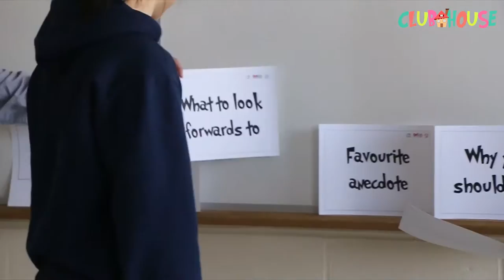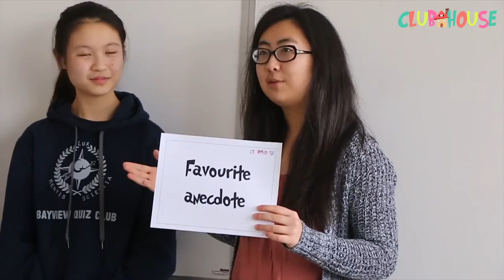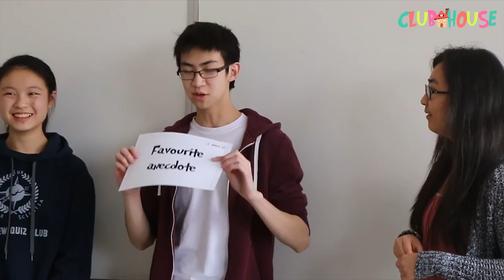Bayview Quiz Club's Clubhouse! [Ep 3]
Bayview Quiz Club's Clubhouse!

Get to know Bayview's Quiz Club in The Film Division's third episode of Clubhouse, a game show style series featuring guests from a different club each week! Shoot us an email if your club wishes to make an appearance :)

Film by skytown
Featuring: Timothy, Sherry, Kelly
Camera: Janette, Rae, Katelyn, Kevin
Crew: Jenny (MC), Jenney
Edit: Janette

The Film Division is happy to service any Bayview Secondary School club or event. We can produce videos for event coverage, a club introductory video, and more.